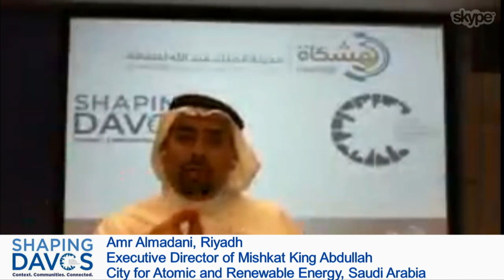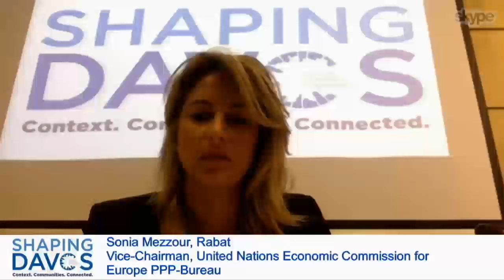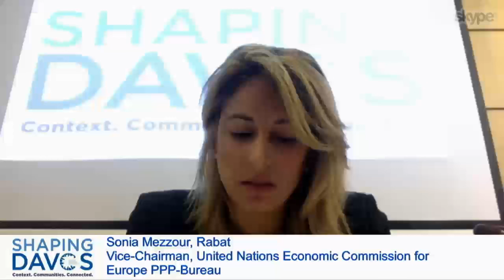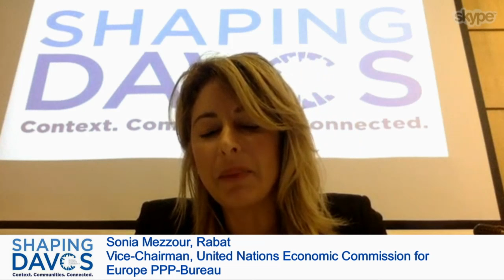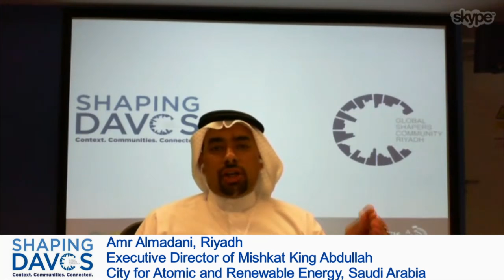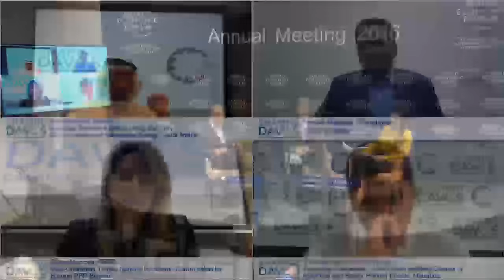Davos 2016 - Shaping Davos: A "Glocal" Approach to Sustainable Development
Achieving the Sustainable Development Goals (SDGs) is premised on widespread innovation at the local level driven by best practices and new technologies shared globally – “glocalization”. How can local creativity and global knowledge be deployed to achieve the SDGs?

On the agenda:
- Communicating the new SDGs at the national and municipal levels
- Increasing knowledge-sharing at the global, regional and national levels
- Mobilizing local communities on global issues.

Speakers:
-Gonzalo Muñoz, Co-Founder and Chief Executive Officer, TriCiclos, Brazil.
-William Warshauer, President and Chief Executive Officer, TechnoServe, USA.

Moderated by Afsin Yurdakul, International News Anchor, Habertürk TV, Turkey.